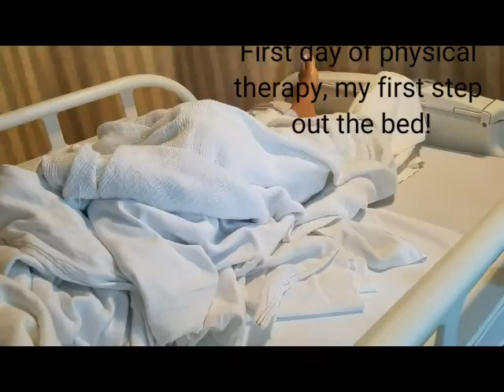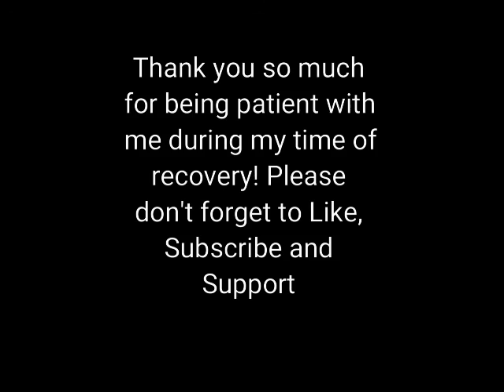FIRST STEPS AFTER SURGERY VLOG | HIP REPLACEMENT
Sorry for the wait everyone and thanks for your patience! So the surgery is over and physical therapy has BEGUN! Follow me as I take my first steps after the surgery. This is only the beginning and I have a long way to go, but with faith, consistency and your support I know Ill be back to how I was 3 years ago or even better